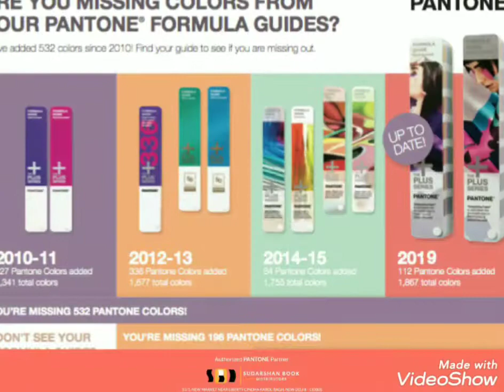Pantone Formula Guide Solid Coated & Uncoted- GP1601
Official Pantone Distributors In India - Have Cutting Edge full Range on All Products of Pantone Color Books & Guides.

pantone formula guide
pantone matching system
pantone the plus series
pantone shade cards
pantone color charts

Pantone Matching System- Pantone Formula  Guide, Pantone Metallic Guide, Pantone Pastel & Neon Guide and Books.